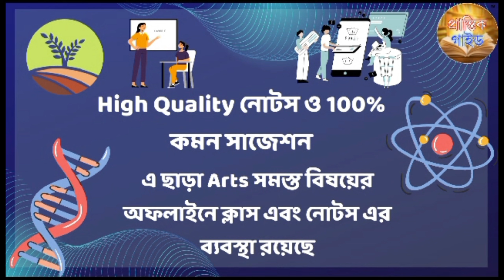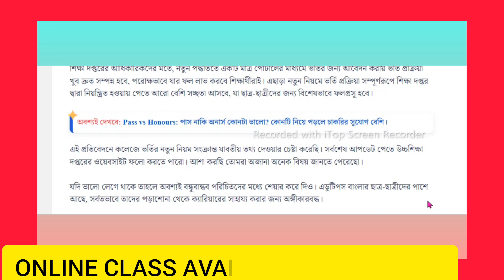wb College Admission Update 2024 1st year//semester 1 Admission Kobe theke suru hobe 2024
wb higher education notification for college admission
💝অনলাইন ক্লাসের জন্য যোগাযোগ করুন-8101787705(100%কমন সাজেশন)
cu 1st sem exam result 2024
wb college admission online apply 2024
cu latest info
cu exam notice today